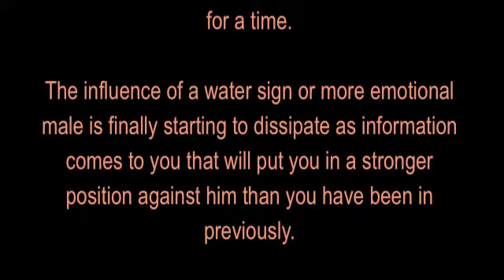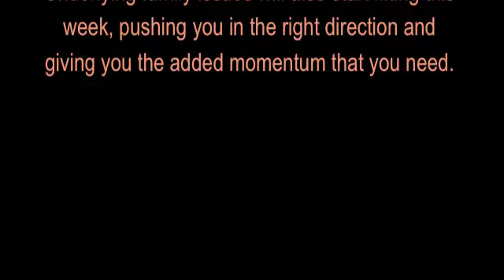SCORPIO: Soul Light Scopes (WC 8th Nov 2010)